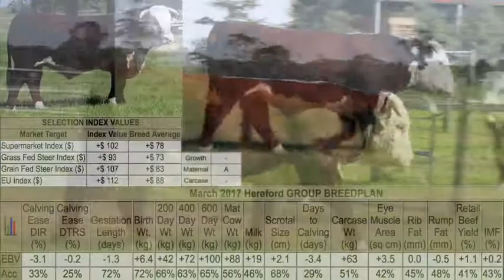Lot 33 Mawarra Eldorado (H#)